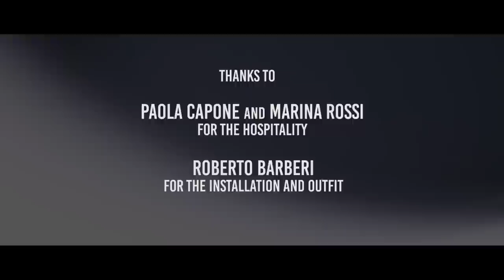MOZAIT - Say Yes - (Live at Villa Rossi) Part. [2/4]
MOZAIT

Mozait is a group of musicians who have come together to create a sound that invites people on a musical journey full of intense rhythms and grooves combined with soulful sounds and African imagery.

Marco Bachi on bass and doublebass
Paolo Sodini Guitar
Filippo Guerrieri Keyboard
Piero Perelli Drums and Percussion

The band was made complete with the arrival of the last piece of the mosaic:

Neco Novellas from Mozambique. Singer and Guitarist.

Thanks to

Paola Capone and Marina Rossi for the hospitality

Roberto Barberi for the installation and outfit